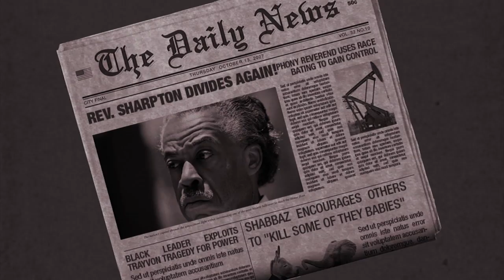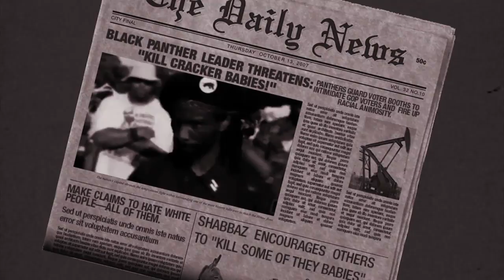TONIGHT at 5pm ET: The Anatomy of a Racist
Don't miss the Glenn Beck Program, weekdays at 5pm ET on TheBlaze TV.